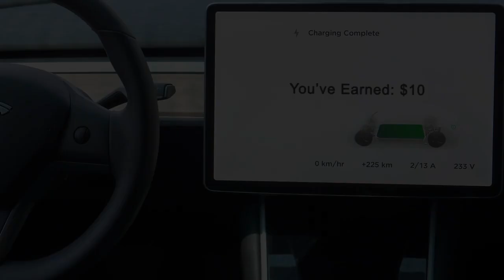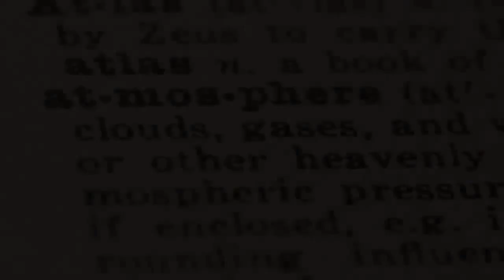Elon Musk: The City of the Future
From SpaceX and Tesla, to his own school (Ad Astra), Elon Musk is developing companies and ideas that look to bring humanity forward.

This mini documentary video takes a look at a number of Elon Musk's projects and ideas. And tries to envision what the city of the future will look like.

Such as how self driving electric cars will allow for smaller tunnels. Making way for The Boring Company to develop a mega network of underground tunnels.

Other topics covered include:
• How the future of self driving cars and transportation (Tesla Semi) will affect our daily lives and jobs (Universal Income)
• How all of humanity can go renewable with 100 Tesla Gigafactories
• If SpaceX can make space rockets as reusable as airplanes, we can fly people from 1 side of the world to the other in under an hour (Starship)
• Or how a better form of transportation would be the Hyperloop
• How Elon Musk's brother, Kimball Musk, is developing vertical farming in cities using shipping containers, and the tech could be used in colonizing Mars
• There being a global internet provided by a constellation of satellites (SpaceX Starlink)
• And how in the future, you won't be able to tell the difference between video games and reality (and asking if we are in a simulation)
• And that we need to keep up with artificial intelligence by connecting our brains to a computer (Neuralink)